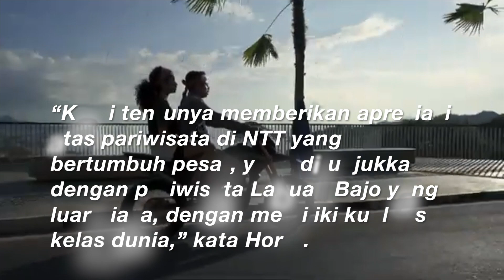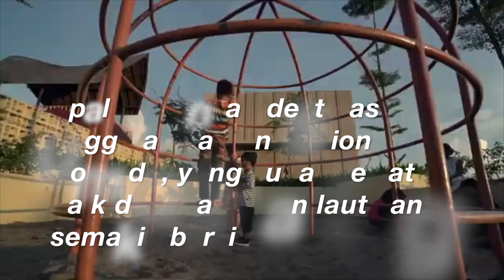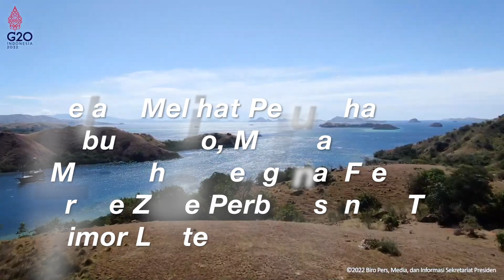Terkagum-kagum, Presiden Timor Leste Kaget Labuan Bajo Punya Kualitas Kelas Dunia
Indonesia Revolution

TOPIC:
★ Economy | Review | Transport | Infrastructure

Source:  Sekretariat Presiden, Kemen PUPR